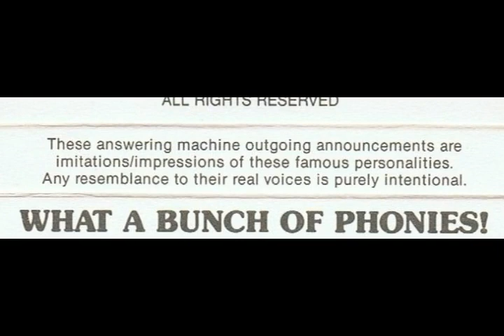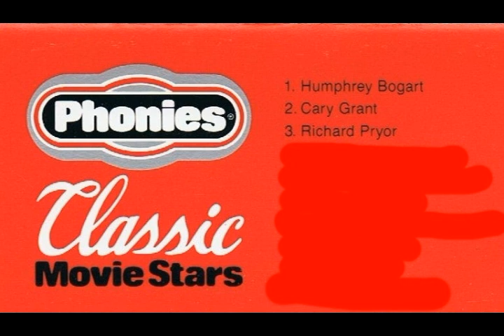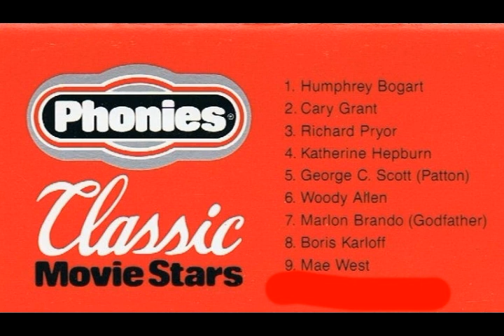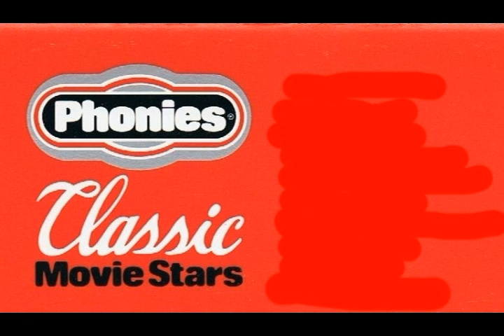PHONIES – CLASSIC MOVIE STARS - TELEPHONE ANSWERING TAPE of CELEBRITY IMPRESSIONS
Transferred from a “Phonies” cassette tape of celebrity answering machine messages.
Unfortunately, no credit is given to the actors doing the impressions, unlike legendary celebrity impersonator Rich Little, who produced similar tapes under his name.
Warning! This recording is from that crazy time before political correctness, so if you are easily offended, best you move on.